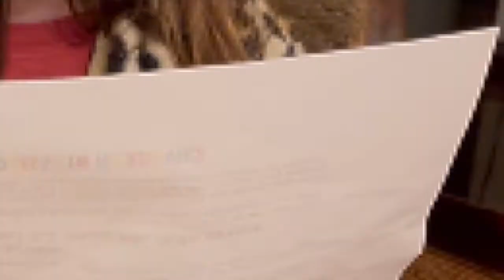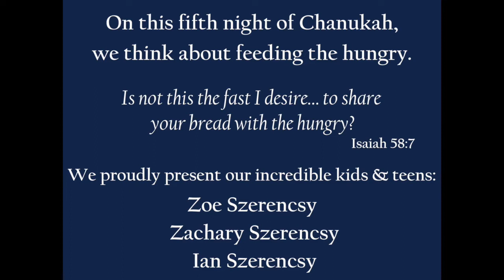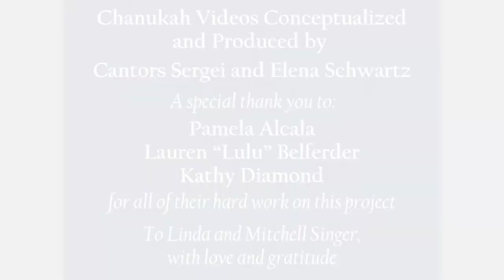The Fifth Night of Chanukah 2020